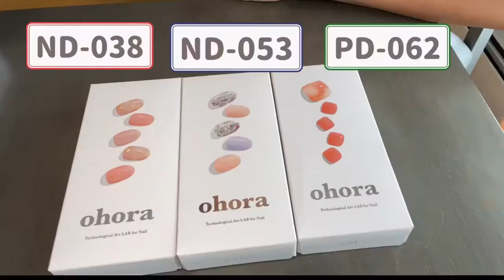ohora nail 初めてレビュー💅my first ohora nail tutorial and review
[ohora nail ]